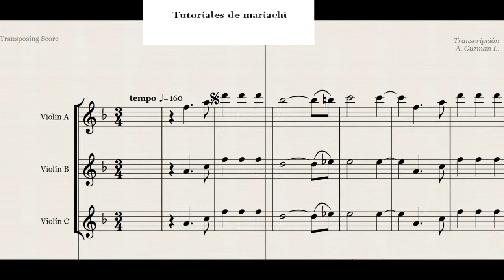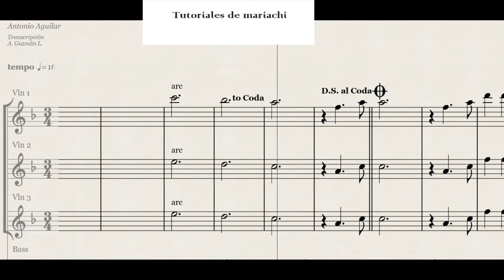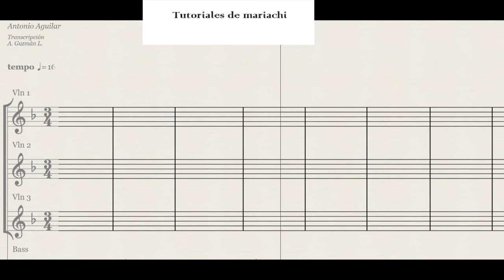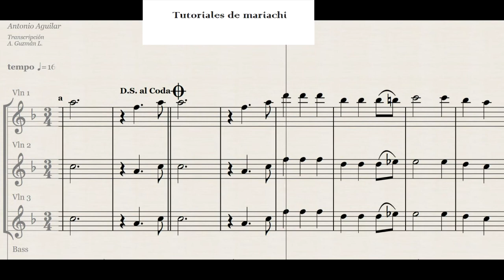Nadie es eterno Violin